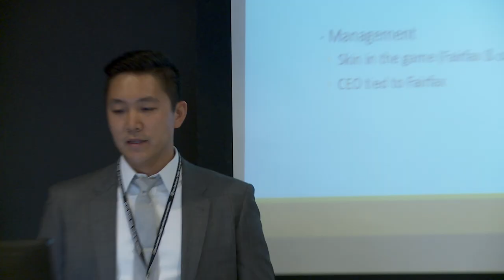What makes John Molson School of Business special is....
Sukyong Yang, director of the Kenneth Woods Portfolio Management Program (KWPMP), talks about the transformative experience students in the program go through before they graduate.